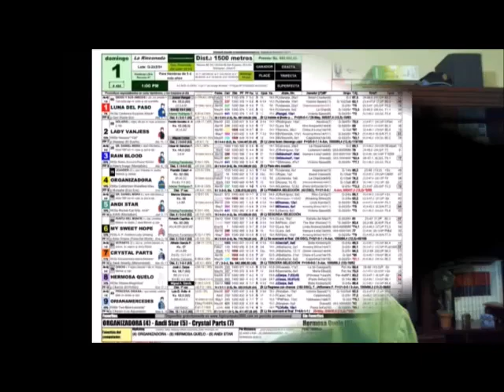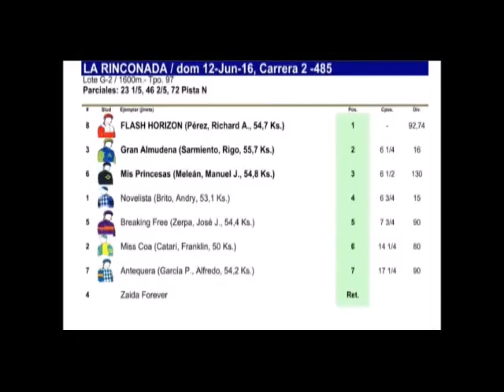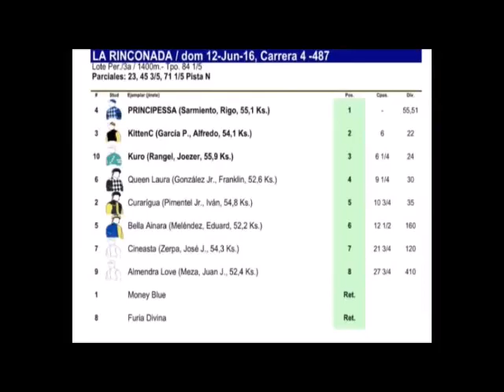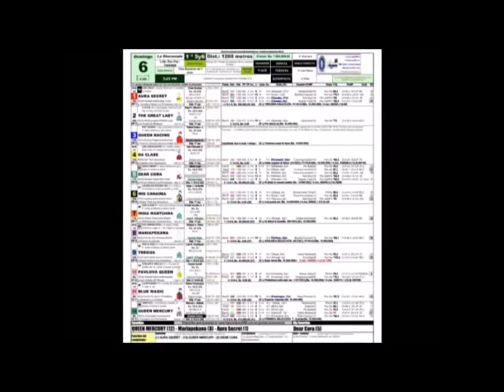EN LINEA CON EL 30-G, 18/06/2016